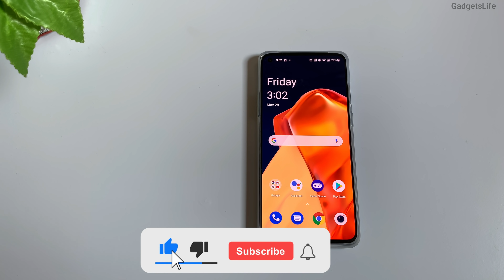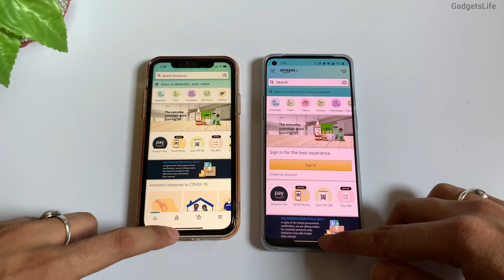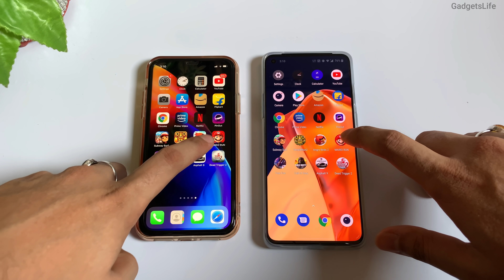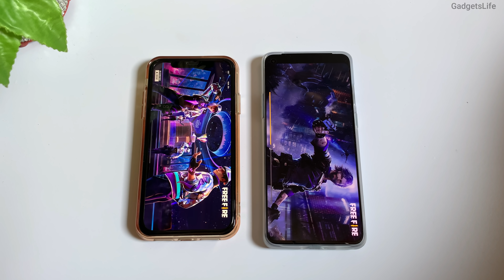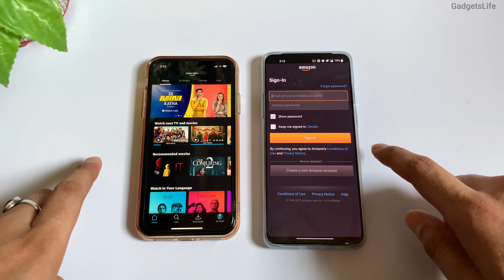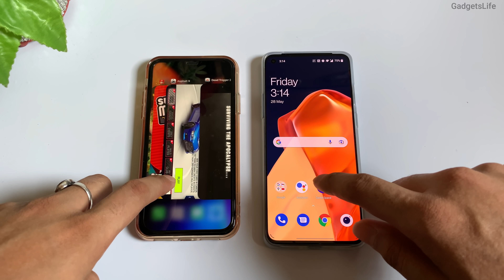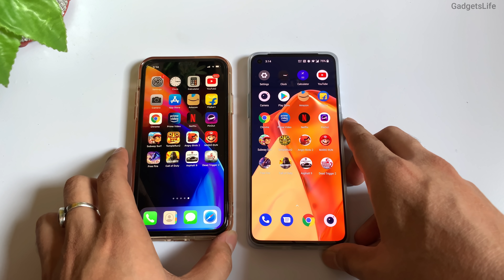iPhone 11 vs OnePlus 9R Speed Test 🔥| Which is Best in 2021? A13 Bionic vs Snapdragon 870 (HINDI)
This is the Speed Test between two mobile phones of around same price tag ,OnePlus 9R and Apple iPhone 11.
OnePlus 9R is launched in March 2021 while iPhone 11 was Launched way prior , in September 2019! How Much difference?

Little Correction - Oneplus 9R have LPDDR5 type Ram

OnePlus 9R comes with Qualcomm Snapdragon 870 CPU with 8GB Ram
Apple iPhone 11 Comes with A13 Bionic CPU with 4GB Ram.

Related Topics-
iPhone 11 vs OnePlus 9R Speed test
A13 Bionic vs Snapdragon 870
iPhone 11 in 2021
iPhone 11 vs OnePlus 9R
OnePlus 9R vs iPhone Speed test
iPhone 11 speed test in 2021